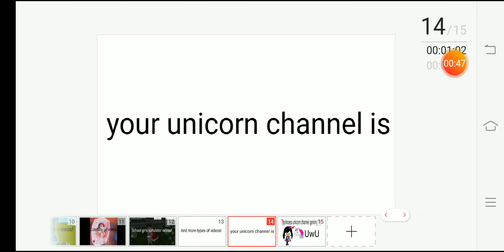Outdated 2020 intro